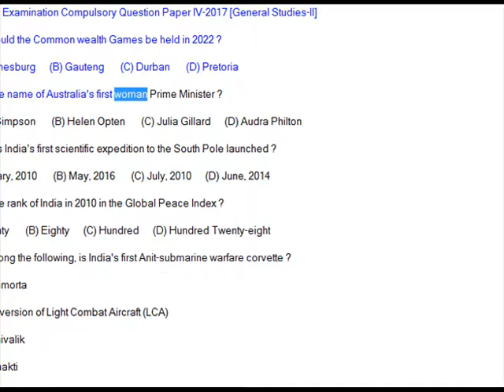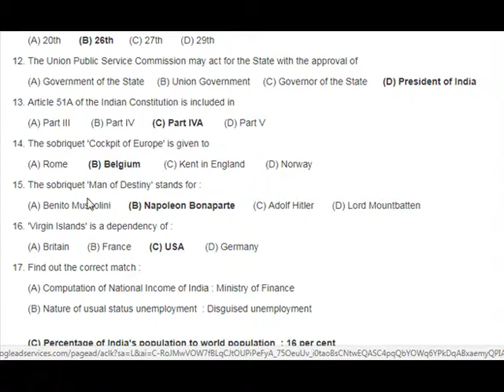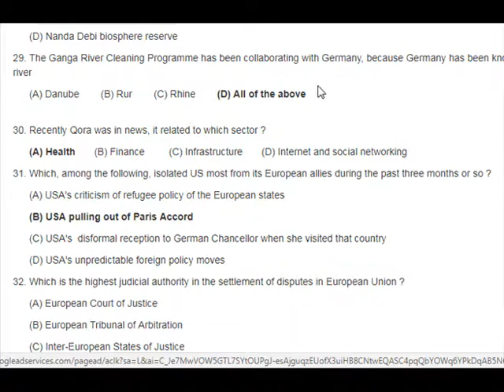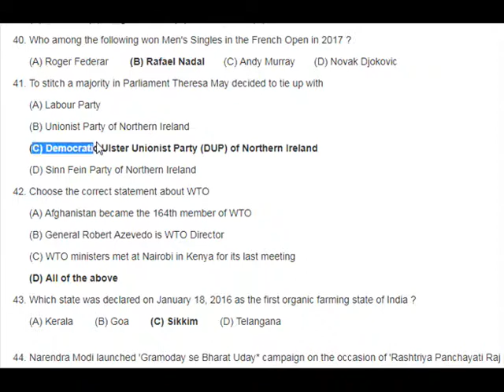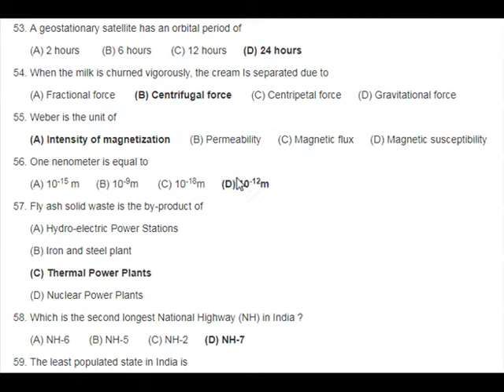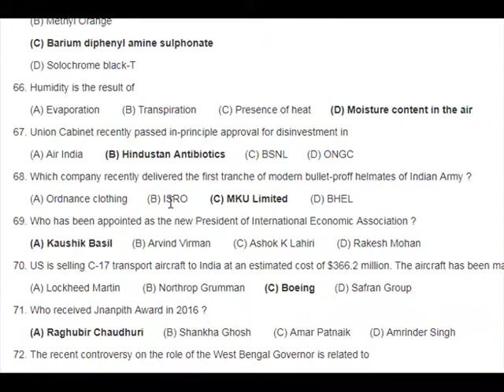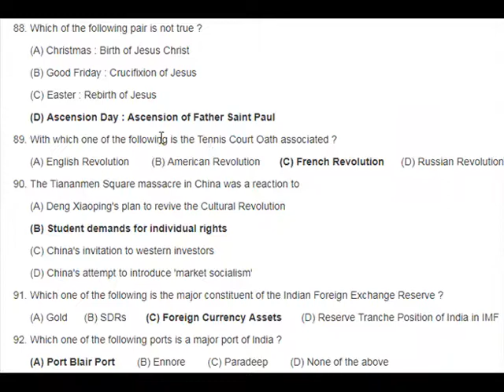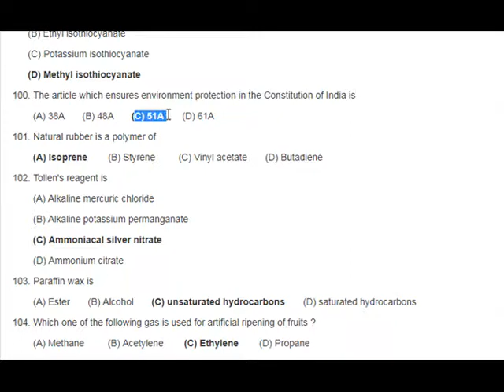WBCS Main Exam Compulsory Question Paper IV-2017 [General Studies-II]